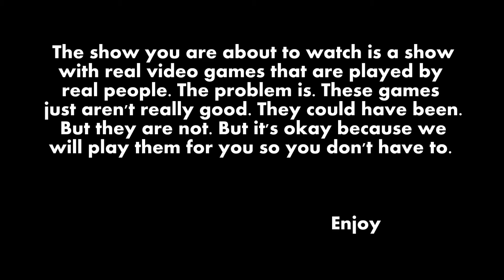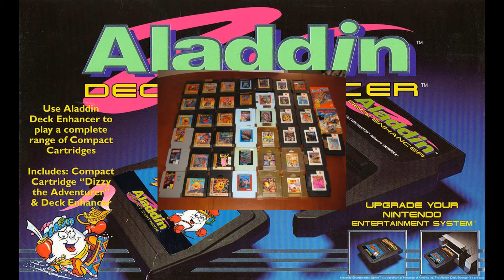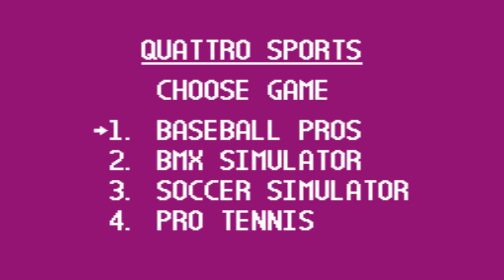Ain't Got No Game Aladdin Deck Enhancer NES Part 1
Aladdin Deck Enhance
NES

On this episode of Ain't Got No Game we check out the Aladdin Deck Enhancer! Oh but all this can't just fit into one episode. So enjoy part one!